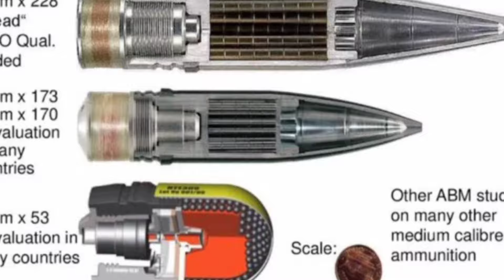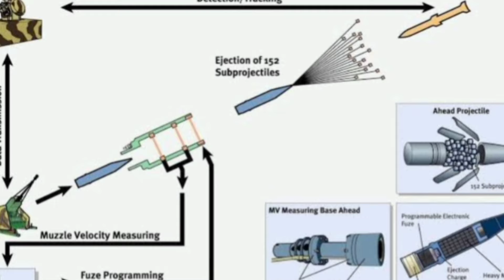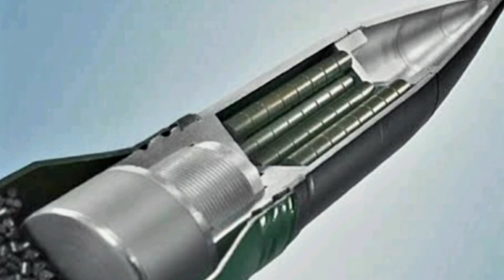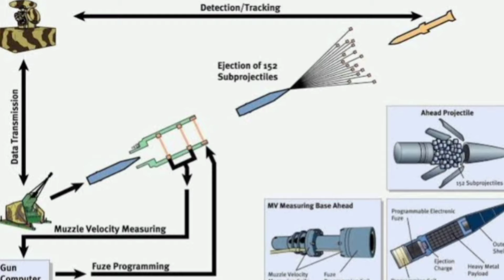AGORA! BRASIL AVANÇA COM SUPER GUARANI E SURPREENDE AS POTENCIAIS... -PRONTO PARA SEC XXI"